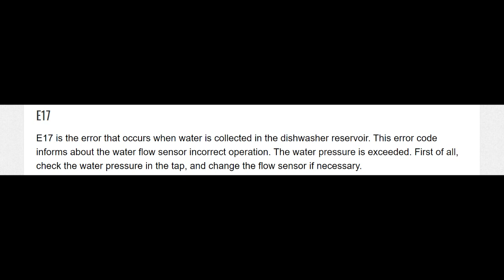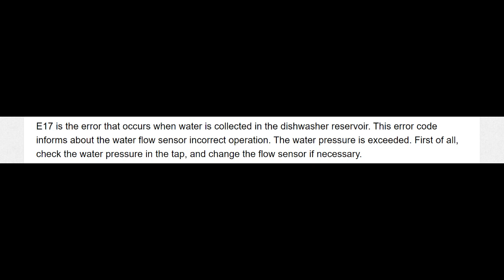siemens dishwasher error code e17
Source By : David Hoover